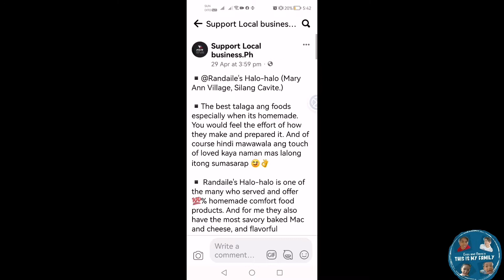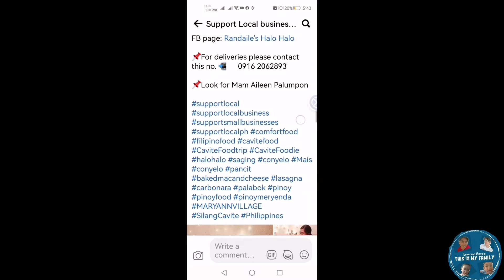Randaile's Halo-Halo | Da Best in Silang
Review from Support Local Business.ph

▪️@Randaile's Halo-halo (Mary Ann Village, Silang Cavite.)

▪️The best talaga ang foods especially when its homemade. You would feel the effort of how they make and prepared it. And of course hindi mawawala ang touch of loved kaya naman mas lalong itong sumasarap 😋👌

▪️ Randaile's Halo-halo is one of the many who served and offer 💯% homemade comfort food products. And for me they also have the most savory baked Mac and cheese, and flavorful pam-pahaba ng buhay the PANCIT.😁😋👌

▪️Panalo din sa lasa ang kanilang best seller and signature Randaile's Halo-halo, Saging Conyelo and Mais Conyelo. Mawawala ang init ng Ulo mo sa jowa or asawa mo pag-natikman mo to! Perfect sa napaka-init na panahon.😁😋👌

▪️Over all it was an enjoyable experience to taste these all supper yummy foods!😋 Definitely will try it again. Highly recommended comfort food.😋😉💙👌

📌Located @Cattleya St. Mary Ann Village, Silang, Cavite.

📌Visit, Like & Follow their official FB page: Randaile's Halo Halo

📌For deliveries please contact this no. 📲     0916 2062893

📌Look for Mam Aileen Palumpon